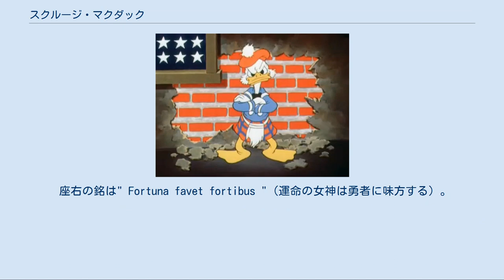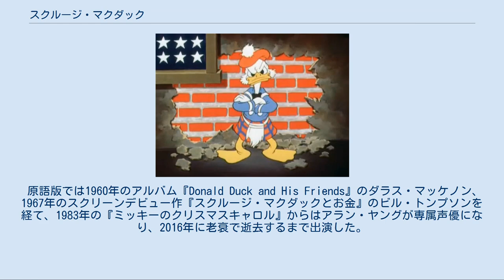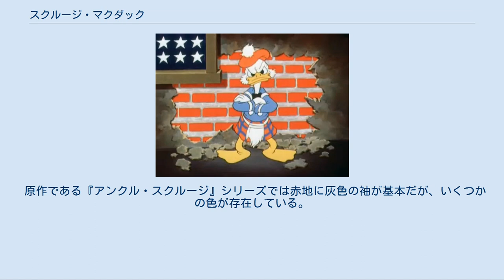スクルージ・マクダック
スクルージ・マクダック (Scrooge McDuck) は、カール・バークス原作によるウォルト・ディズニー・カンパニーの漫画及びアニメのキャラクター。
東京ディズニーリゾート等のサイト内では、アンクルスクルージと表される場合もある。
 彼が初めて登場したのは、1947年12月出版のドナルドダックを主人公としたディズニーコミック『Christmas on Bear Mountain』（作者:カール・バークス、日本では未出版）であった。
1952年出版のコミックブック『UNCLE SCROOGE（邦題:スクルージおじさん）』では主役を務めている。
 スクリーンデビューは1967年の『スクルージ・マクダックとお金』である。
名前はチャールズ・ディケンズの短編小説『クリスマス・キャロル』の主人公である冷酷な老人エベニーザ・スクルージに由来しており、1983年公開短編映画『ミッキーのクリスマスキャロル』（ディズニー制作）にて、そのエベニーザをスクルージ・マクダック本人が演じている。
 座右の銘は" Fortuna favet fortibus "（運命の女神は勇者に味方する）。
 架空の町ダックバーグに住む年老いたアヒル。
ドナルドダックの伯父。
 お金を何よりも愛する世界一の金持ちだが、ドナルドダックの甥である三つ子・ヒューイ・デューイ・ルーイとの出会いによりお金より家族を大事に考えるようになる。
1987年スタートのテレビシリーズ「わんぱくダック夢冒険」では主人公を務めた。
しかし甥であるドナルドとの共演は極めて少なかった。
かなりの倹約家であり、常にお金儲けの事ばかり考えている。
自分の所有するお札の番号を全て暗記しており、様々な財宝を捜し求めているが、お金ならなんでもいい訳ではない。
身につかない「あぶく銭」は欲しがらず、事業で正当に稼いだお金や苦労して探し出した財宝にだけ貪欲でハイリスクのギャンブルにも興味がない。
タダなどの言葉に弱く、基本的にお金を払いたがらない。
 銀行経営者、製菓会社社長、資産家、実業家、投資家、コイン収集家、冒険家などといった様々な顔をもつ。
 1867年、スコットランド生まれ。
生まれて初めて自分の手で稼いだ10セント硬貨が米国のものであったことから米国に興味を持ち、渡米した。
各地を転々とし、ゴールドラッシュ最中のクロンダイクを訪れ金塊を発見し、石油やダイヤモンドなどで資産を増やし、最終的に世界一の金持ちになった。
 お金にがめつい若い頃の恋人ゴールディ・オ・ギルトとは、今でも愛し合っているが別々に暮らしている。
結婚したら財産を分けなければならないという理由で生涯独身を通すと決めている（ただし、何度か結婚しようとしたことがあった）。
 趣味は金貨が大量に保管してある金庫をプールに見立てて泳ぐこと。
また、レジスターをピアノのように演奏したり、故郷であるスコットランドの民族楽器バグパイプの演奏を好むが全く持って下手。
フェンシングの腕はかなりのもの。
好物はスコーン（スコットランド発祥のパン）である。
 基本的な性格として、リーダータイプで気が強く、スコティッシュで少々口が悪い。
しかしナンバーワンダイムを失うなどでスピリッツが折れると寝込んでしまい、そうした時はドナルドや三つ子と立場が逆転する傾向にある。
 『わんぱくダック夢冒険』の構成では、前半は金の亡者だが後半は情に厚く子供達を導く大人として描かれるケースが多かった。
 『ダックテイルズ』ではあまりがめつくなく、勇敢で現実的な冒険家として描かれており、ヒューイ、デューイ、ルーイのいたずらに加担したり、お金よりも冒険を優先する人物になっている。
 『ハウス・オブ・マウス』では、ライバルのフリントハートのような強欲な悪役のように描かれていた。
一方、クリスマス作品では 悪戯ばかりする子供達に、かつて自分はサンタの良い子リストに載れなかったと話すなど、家族や友人を思い遣る一面を見せている。
 『トゥーンタウン・オンライン』ではジャイロが発明した失敗作のロボットを「触るな！危険」という注意書きがあったのにも関わらず、金儲けがしたいがために無視して勝手に起動させ、騒動を引き起こしてしまった。
 マチルダ・マクダック、ホーテンス・マクダックという二人の妹がおり、ホーテンスがドナルドダックの母親。
 スクルージのマクダック持つ10セント硬貨「ナンバーワンダイム」は「『んぱくダック夢冒険」』吹き替えで...